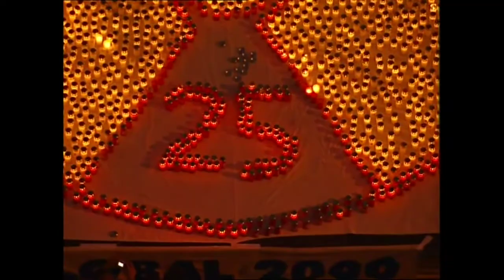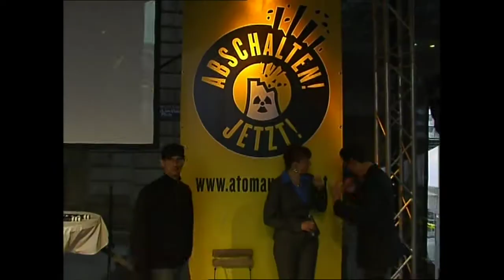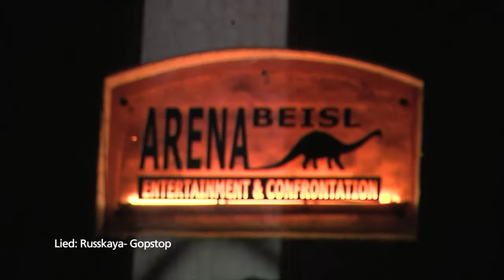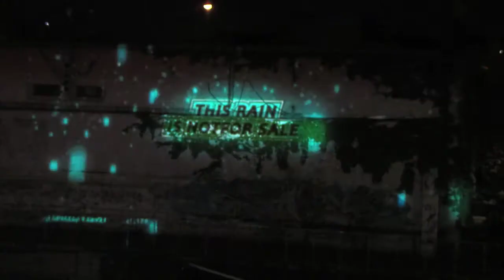Gedenkveranstatlung 25.4.2011 + Benefitzkonzert 27.04.2011